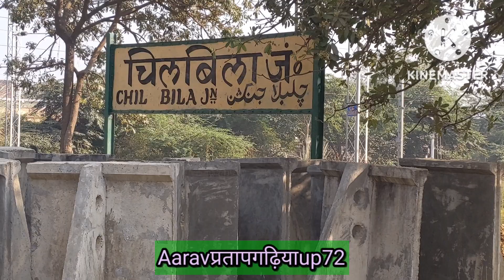चिलबिला जंक्शन न्यू अपडेट ?firstvlog @PratapgarhHUB @pratapgarhblogs @LivePratapgarh !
चिलबिला जंक्शन न्यू अपडेट?